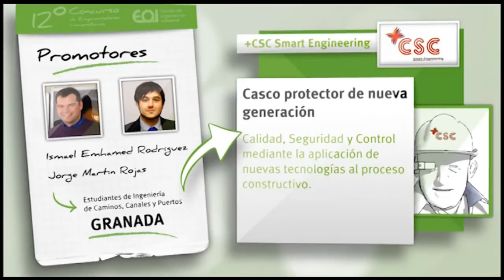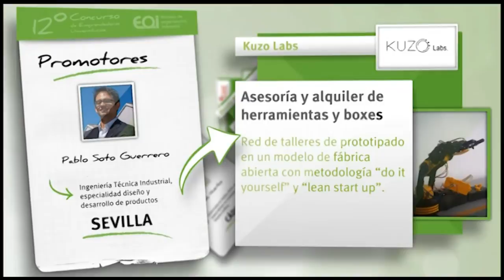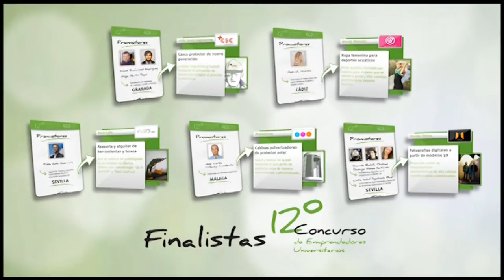XII Concurso de Emprendedores Universitarios EOI - GRUPO JOLY - AGENCIA IDEA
El Concurso de Emprendedores Universitarios promovido por EOI, Grupo Joly y la Agencia IDEA cumple 12 años apoyando a los universitarios andaluces a poner en marcha sus proyectos empresariales, a través de un programa formativo de alto nivel cuyo objetivo es pasar de la idea de negocio a un plan empresarial basado en la capacidad de innovar, generar riqueza y empleo, así como ser técnica y económicamente sostenibles.

• Enrique Hernández Bento, Presidente EOI.
• José Joly Martínez de Salazar, Presidente de Grupo Joly.
• José Sánchez Maldonado , Consejero de Economía, Innovación, Ciencia y Empleo.
• Juan Aguaded Santos, presidente de Calzados Marypaz.